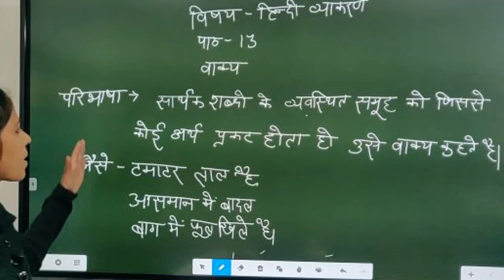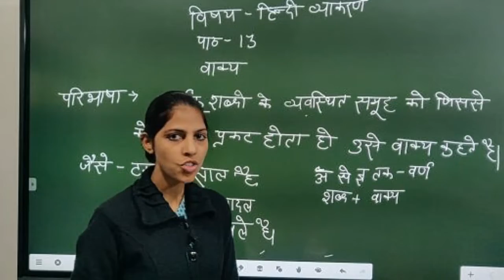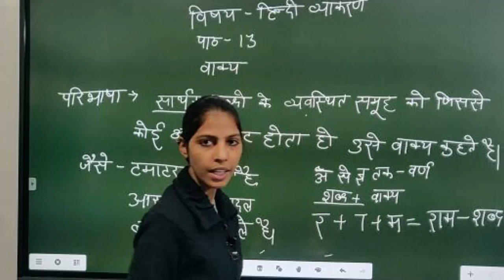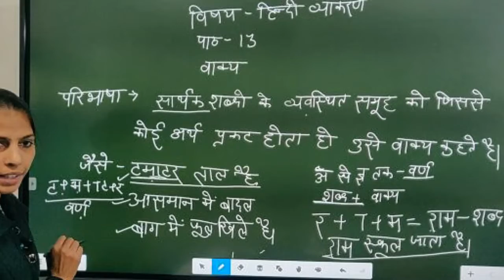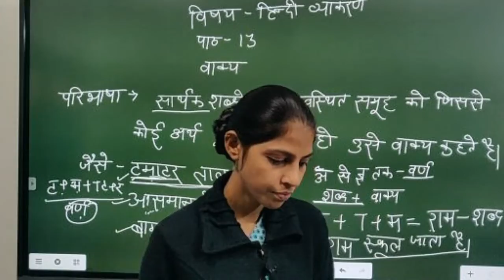CLASS 1 II HINDI II CHAPTER 13 II